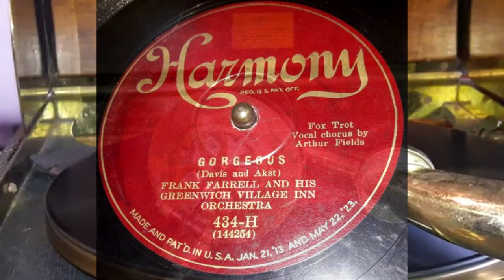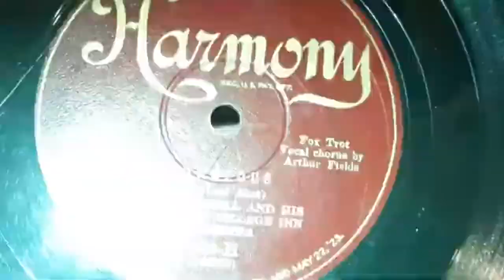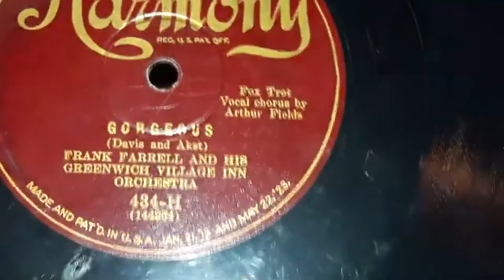Frank Farrell & His Greenwich Village Inn Orchestra - Gorgeous (1927)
One reason I love these dimestore/budget labels is because of these hot bands like this one who would have these songs on here, which generally the higher-ups would ignore, or place on one of theirs. Just like these arrangements of these two sides here.

Frank Farrell was an American pianist and bandleader from the mid to late 1920s. Not to be confused with comedian for the Cairns Brothers of the same name and same time, This Frank Farrell is one of the lesser known bandleaders of the 20s, apart from his stuff in his only band, the Greenwich Village Inn Orchestra of the Greenwich Village Inn -one of the premiere Inns of New York back then in the 20s.

He got his start when arriving there in 1925, being picked up one of the leader's there named Billy Wynne who had the small 7-peice Greenwich Village Inn Orchestra at the time. Billy would be impressed with his skills and put him in the group. Soon after they formed, a radio station known as WEAF started broadcasting from the Inn. leading his band to eventually be heard by Edison, who got them to record a couple sides in the middle of the year. Sometime in 1926, the band would be for one reason or another given to Frank Farrell. Farrell would start leading it and tweaked their style a bit going into 1927. This would have them gain more attention and eventually catch the eye of Columbia, who sign them to their dimestore labels Harmony and Velvet-Tone. Seemingly only those two, as no Diva or Puritone releases of their songs have turned up. Around the same time, they got onto Cameo & Romeo as well. While under Columbia, they'd have Arthur Fields sing with them until they would leave from the label in mid 1928. Shortly after, leaving Cameo & Romeo as well and breaking up.

They had no hits.

The B Side is called Just Another Day Wasted Away Waiting For You which you can listen